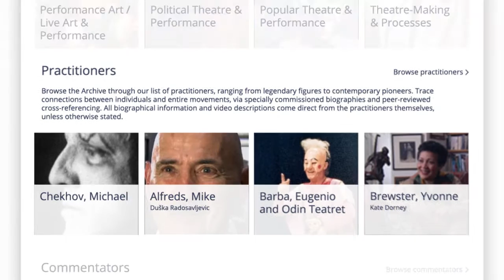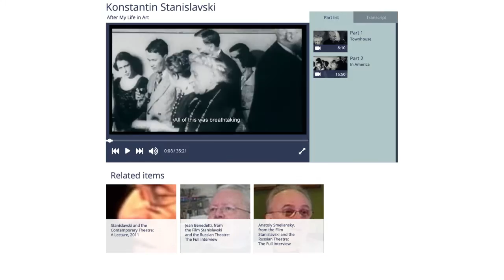Routledge Performance Archive